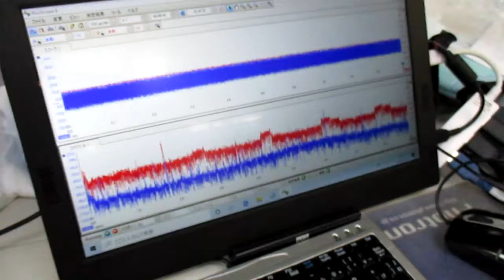超音波を利用した「振動計測技術」